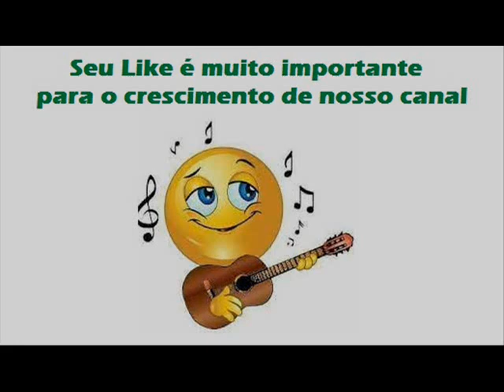08 Mala Amarela - Hamilson e Hermano - Cada Detalhe (2005)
Hamilson e Hermano - Cada Detalhe (2005)